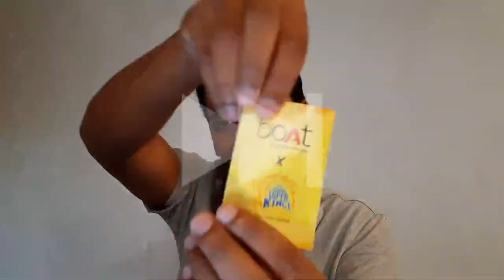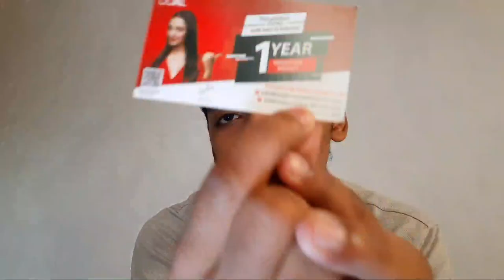Lots of Tamaras..... | Vlog_009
Hey Guys,

A new achievement that wasn't expected. Cycling for 32 kms was amazing and the winter is arriving soon .
And we saw many White Coloured Lotus that was so beautiful and attractive. Shyam got some of flowers and then we just returned.

Keep Supporting
Ebeñ